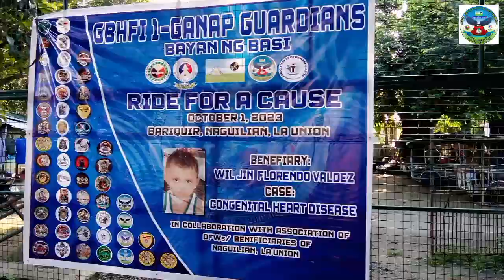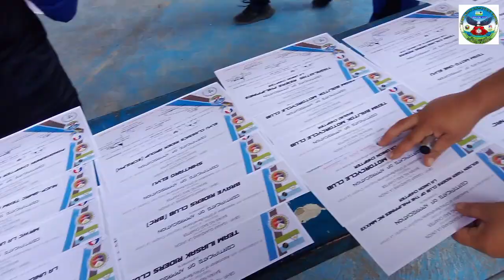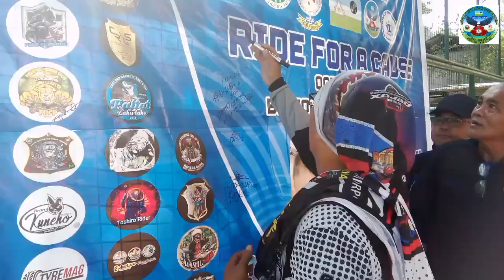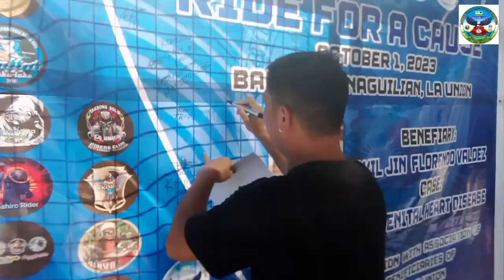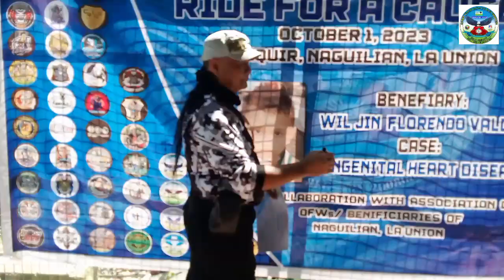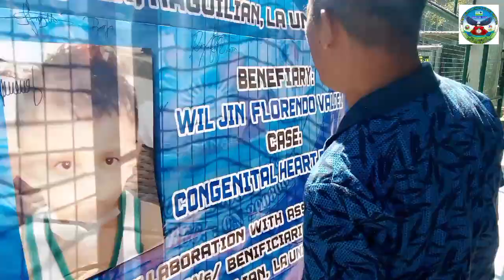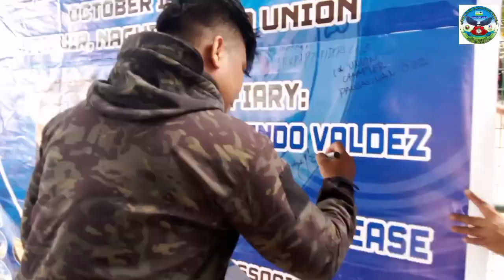rfac ng 1ganap guardians bayan basi CHAPTER NAGUILIAN